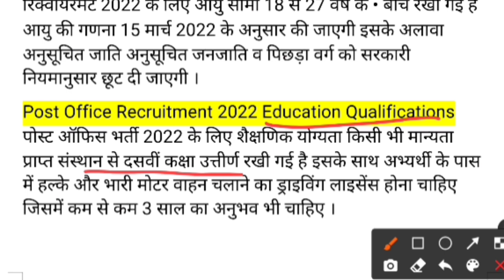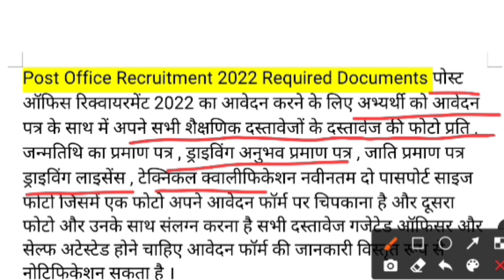Rajasthan New Bharti 2022/ Post Office driver Vacncy 2022/Post Office recruitment 2022/New bharti /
Post Office Official notifications
1st NEWS EXAM 👆

indian post office staff car driver recruitment 2022
 post office vacancy 2022
पोस्ट ऑफिस जॉब 2022

India Post Recruitment 2021 notification
Indian Post online
India Post complaint
Post Office Recruitment 2022
India Post Govt Jobs
India Post GDS 2022: Notification, Exam Dates, Eligibility
India Post Driver Recruitment 2022 application form
Post Office Recruitment 2022 Apply Online last date
indiapost gov  recruitment 2022

India Post Office Recruitment 2022/India Post Office Vacancy
Post Office Bharti/Post Office GDS Jobs
Post Office Recruitment 2022 | India Post Office Recruitment  Post Office Bharti
Post Office Vacancy GDS POSTS 2022 GDS RECRUITMENT 2022 Indian Post Office Recruitment Government Jobs 2022
 POST OFFICE VACANCY 2022, POST OFFICE JOB डाक विभाग भर्ती POST OFFICE RECRUITMENT GDS GOVT JOBS